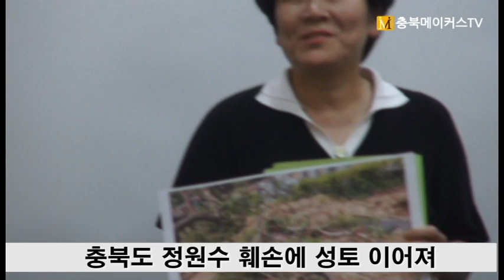[CBMTV]충북도 정원수 훼손에 성토 이어져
[충북메이커스TV 경철수 기자]충북도가 후생복지관 건립을 위한 임시주차장(광장)과 노후 정화조 교체를 위해 중정 정원수를 베어내거나 이식하는 것과 관련해 충북시민사회단체연대회의는 10일 오후 도청 브리핑룸에서 기자회견을 열고 성토를 이어갔다.
안건수(외국인노동인권센터 소장) 충북시민사회단체연대회의 상임대표는 “민선 8기 들어 도민들의 자랑이었던 도청 정원수가 무차별적으로 베어지고 뽑혀 나가며 수난을 겪고 있다”며 “기후위기 시대 대구는 나무를 심어 도시 온난화를 예방하고 있는데 갈수록 더워지는 청주시는 나무를 베어내며 거꾸로 가는 행정을 하고 있다”고 지적했다.
송상호(기본소득네트워크 운영위원장) 충북시민사회단체연대회의 공동집행위원장은 “정원이 없는 도심 빌딩에 옥상정원을 만드는 것인데 충북도는 유서 깊은 도청 정원수를 베어내고 멀쩡한 태양광발전기를 떼어내며 막대한 비용을 들여 옥상정원을 만들고 있어 어처구니가 없다”고 비판했다.
이성우(청주충북환경운동연합 사무처장) 충북시민사회단체연대회의 공동집행위원장은 “임기 4년의 김영환 충북지사께서는 공과 사를 구분 못하고 마치 도민들이 지켜온 도청 정원을 자신의 앞마당 리뉴얼 공사 하듯 마구 훼손하고 있다”며 “지금이라도 본관동과 신관 의회동 사이 중정 주차장(광장) 조성사업을 중단해야 한다”고 성토했다.